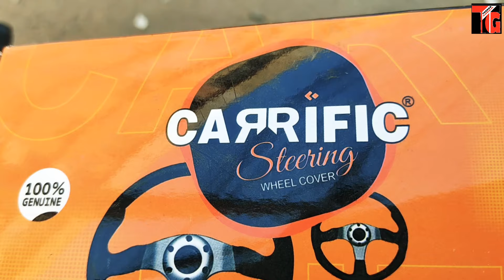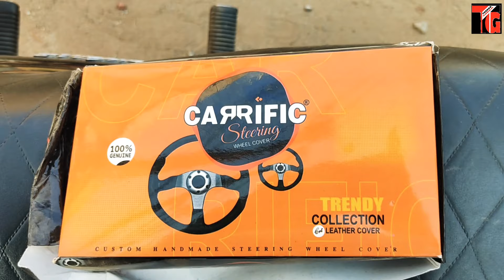How To Install Steering Wheel Cover Instructions | Steering Wheel Cover Stitching Tutorial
How To Install Steering Wheel Cover DIY Instructions | Steering Wheel Cover Stitching Step by step |

1. Mahindra Bolero LED Bumper Grill

2. Bolero Armrest Video :-

3. B6 Bolero Floor Lamination :-

4. B6 Bolero Chrome Kit :-

5. Bolero Power Window Installation:-

6. Bolero Alloy Wheels

7. Bolero Central Locking Systems

8. Bolero Di Turbo Full Accessories

9. Bolero Touch Android System

10 Bolero pioneer Speakers